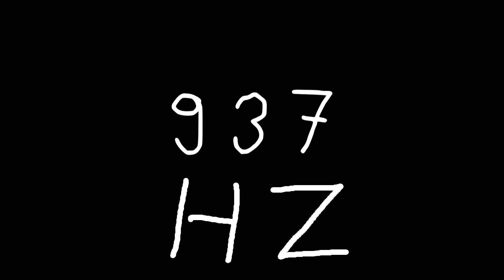937 hz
Just sound.

chords
sounds
noise
tone
noises
tones
audio
wave
waves
sin
sine
sinus
sinoid
heart
heartbeat
resonancy